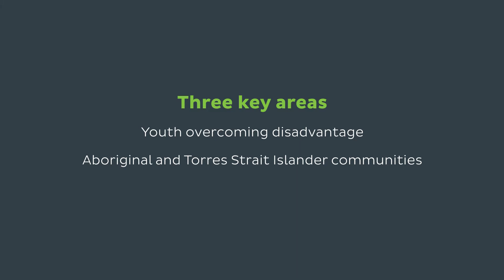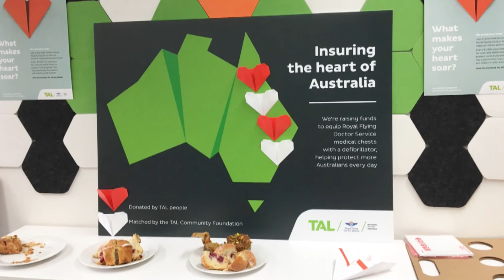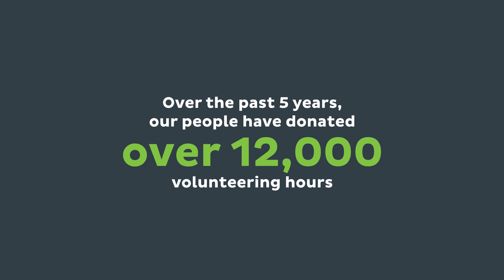The TAL Community Foundation celebrates five years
Over the past five years, we have been humbled to be working with our valued community partners, who have given TAL and our people many opportunities to make a positive difference.